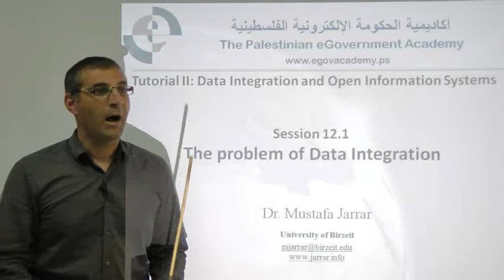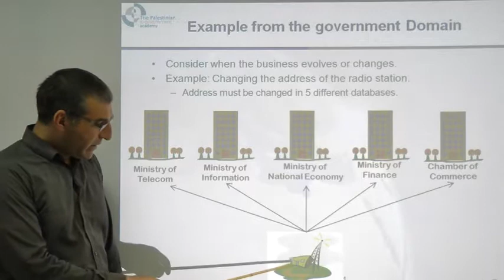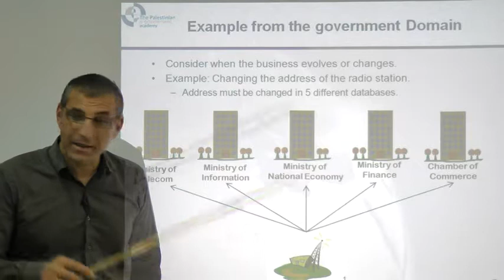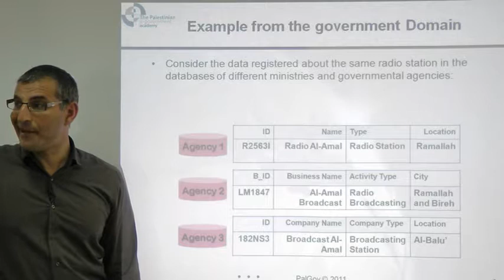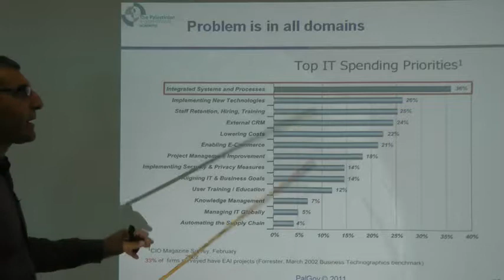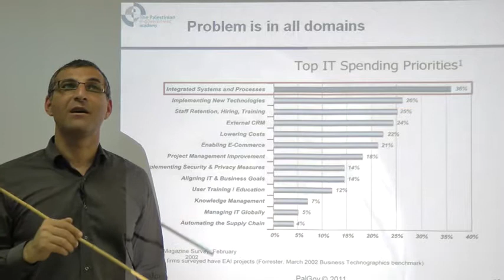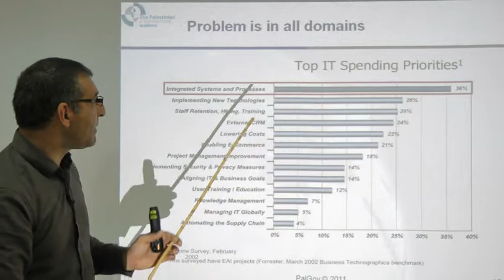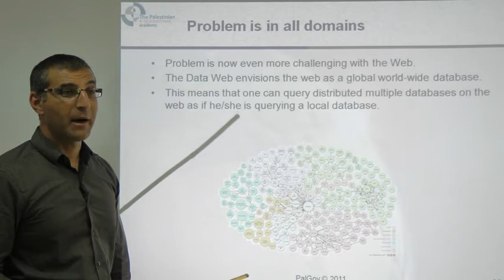RR2Session 12 1 The Problem of Data Integration part 1 xvid